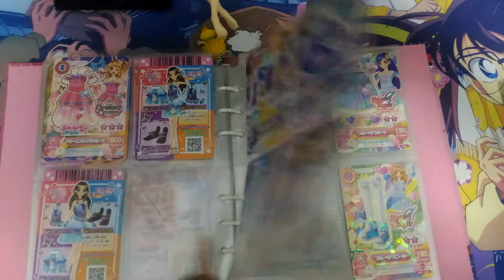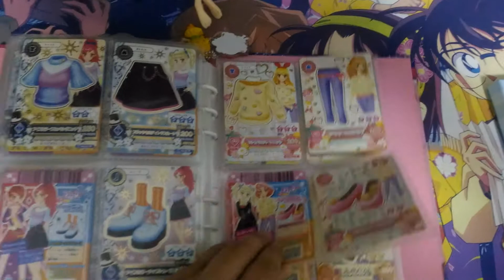Aikatsu偶像學園卡冊 《已更新》